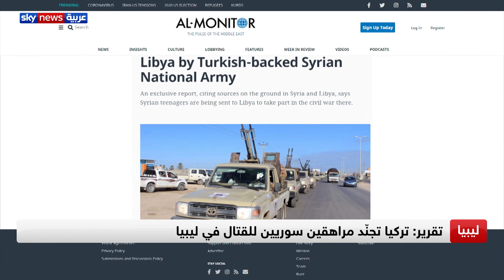تقرير: تركيا تجند مراهقين سوريين للقتال في ليبيا